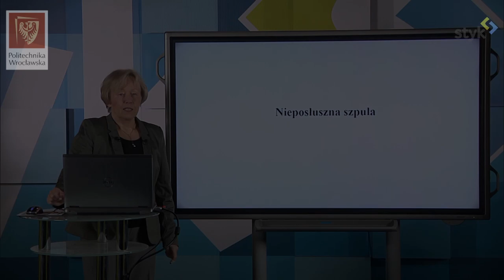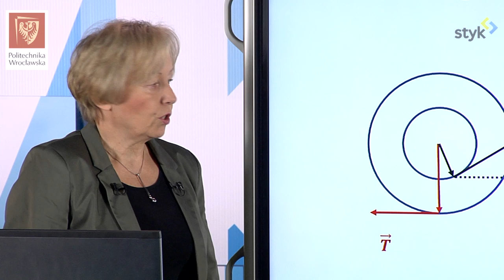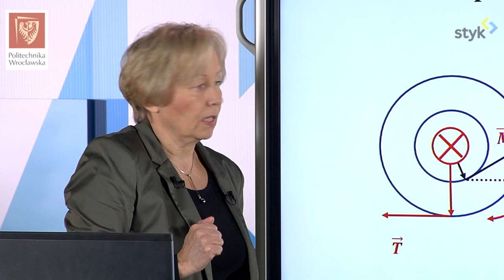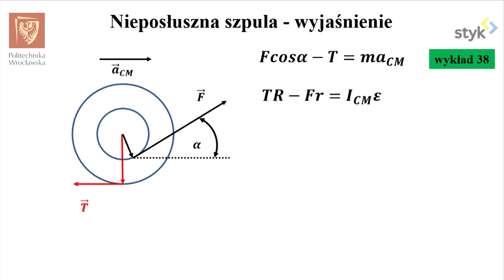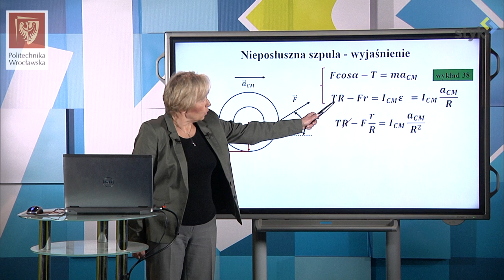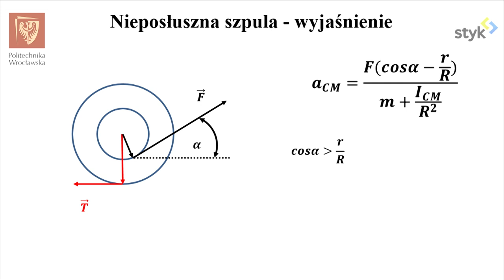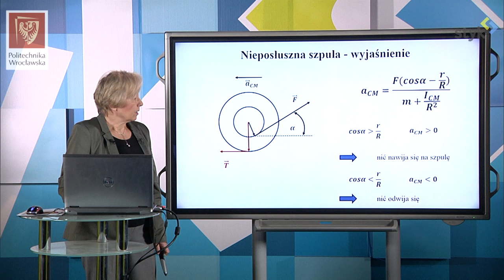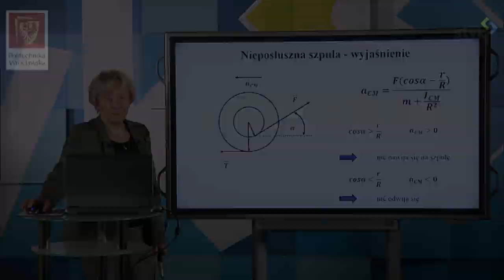Fizyka I dośw. 4 - Nieposłuszna szpula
Fizyka I doświadczenie 4 - Nieposłuszna szpula.